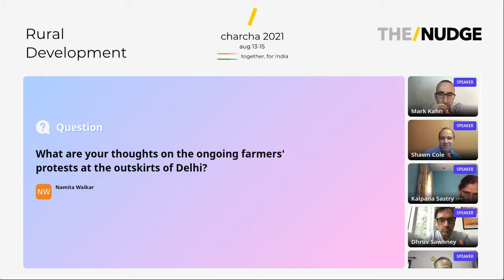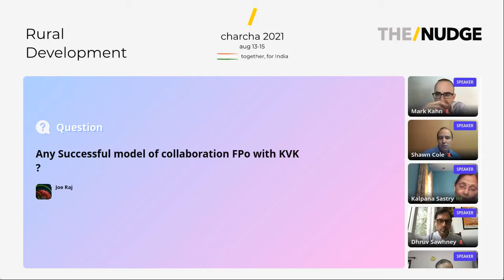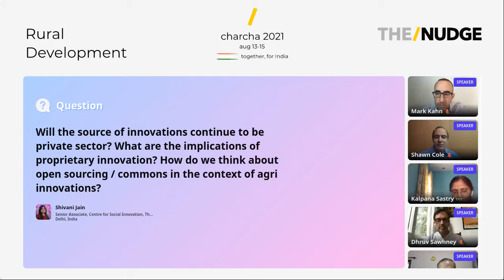Innovations in Agriculture: The Adoption and Scaling Challenge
Discussion on the importance of innovation in agriculture, with a special focus on the adoption challenge